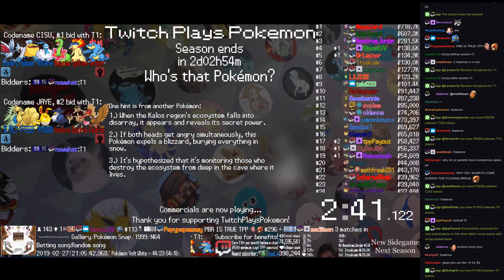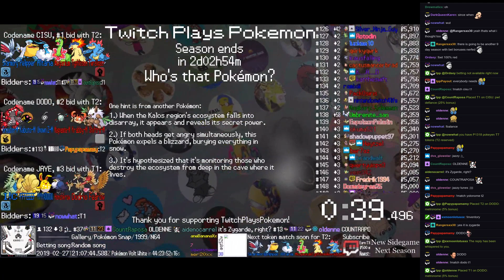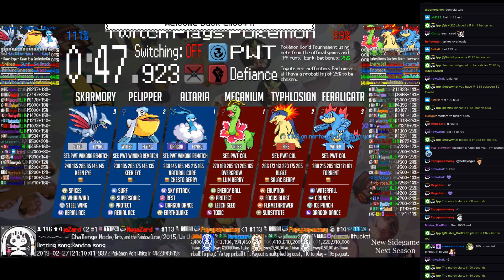Twitch Plays Pokémon Battle Revolution - Matches #146979 and #146980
#146979 [Blue: bbbii (Fused Crystal), Lickilicky (a-High Stats), Dodrio (Stadium 2)] vs [Red: Pineco (Curse), Dodrio (a-Special), Mewtwo (Stadium 2)]

11:21 : #146980 [Blue: Altaria (PWT-Winona Rematch), Pelipper (PWT-Winona Rematch), Skarmory (PWT-Winona Rematch)] vs [Red: Meganium (PWT-Cal), Typhlosion (PWT-Cal), Feraligatr (PWT-Cal)]